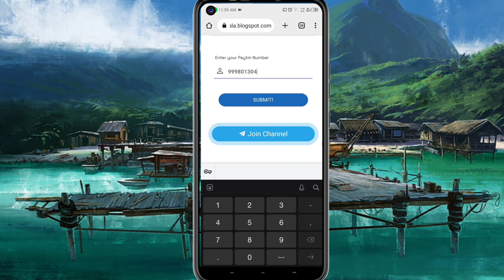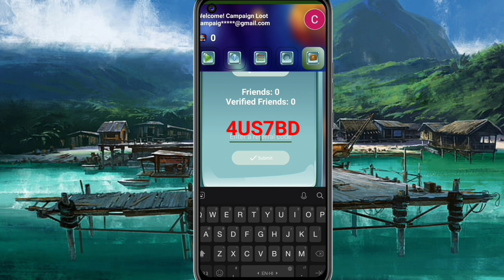Today New Campaign Loot Offer 35₹+35₹+35₹ Instant Paytm Cash || Tasks💰Campaign BUG|| New Paytm app